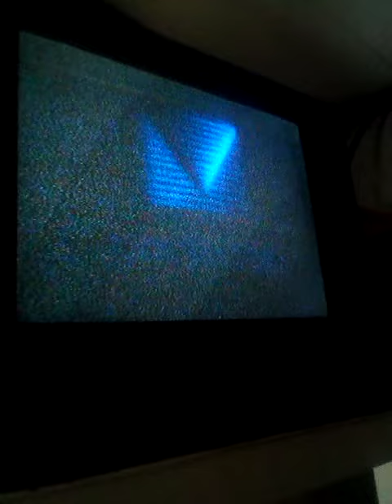Uubusin Ko Ang Lahi Mo (1991) Opening